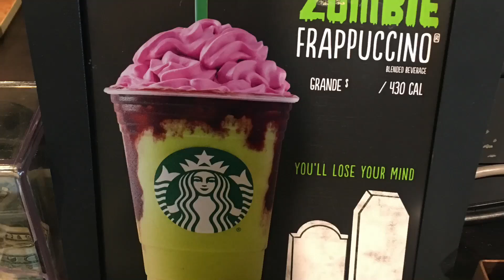The zombie frappuccino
This is my review of the zombie frappuccino please enjoy

The Halloween-themed drink is made of tart apple- and caramel-flavored Frappuccino Crème and topped with pink whipped cream “brains” and red mocha drizzle. The company described the color of the drink as "ghastly green."

A 12-ounce Zombie Frappuccino costs $4.75-$4.95, depending on the market, according to the company.